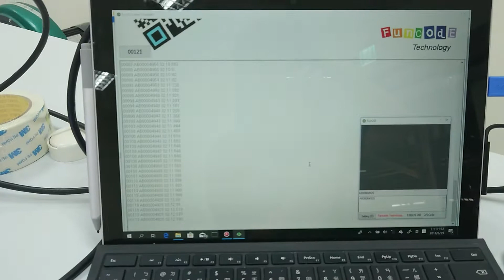Super high speed QR code label checker - by Funcode Technology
Super high speed QR Code Label Checker